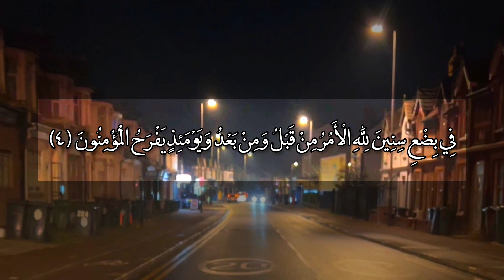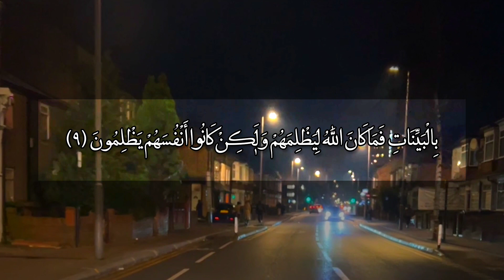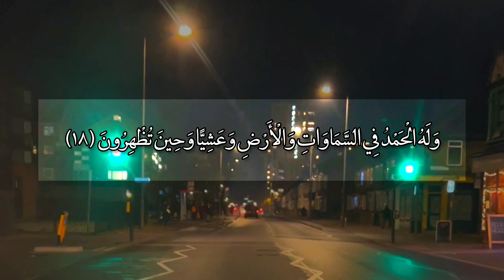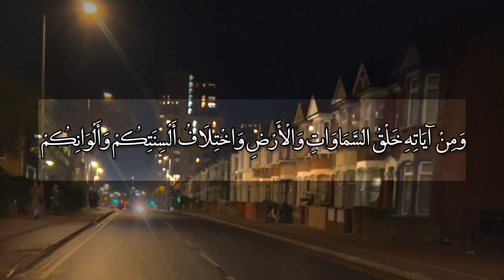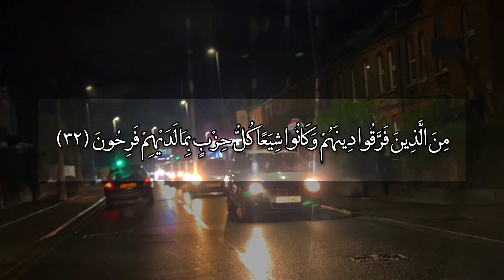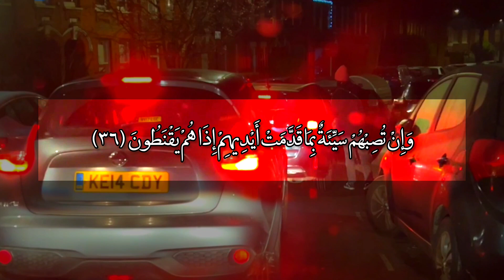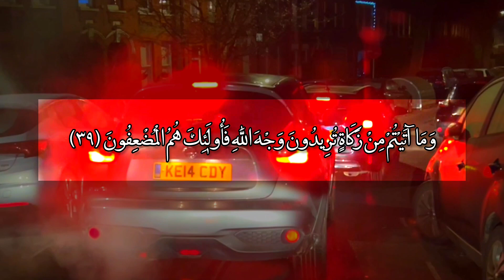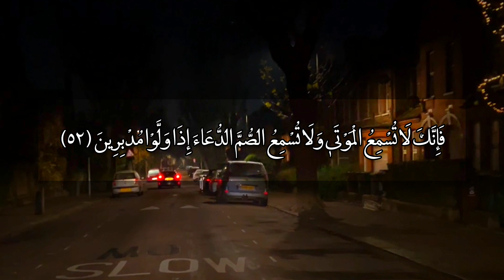Listening To Surat Al Rum while I drive In London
Surat Al Rum With Arabic Text And View Of London

The Holy Prophet, may God bless him and grant him peace, said in a hadith:
Anyone who recites Surah Rum will be given ten times as much good as all the angels who glorified God between the earth and the sky, and everything he lost during the day or night will be regained. (Al-Bayan Assembly, vol. 8, p. 42)